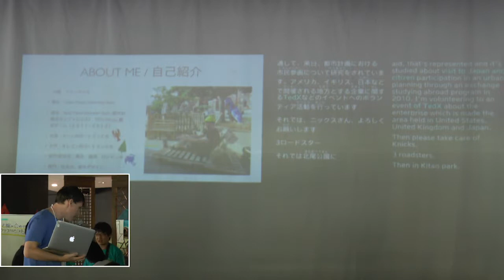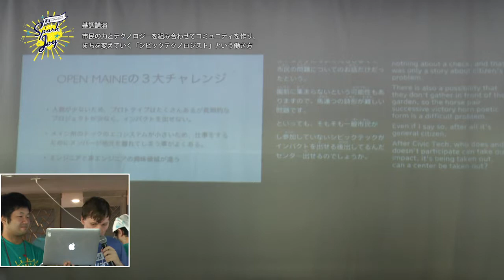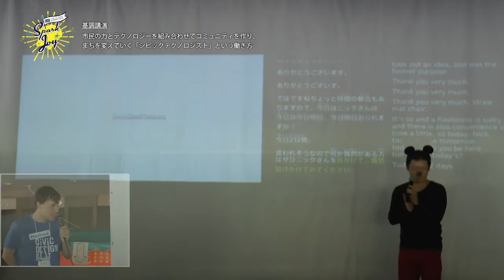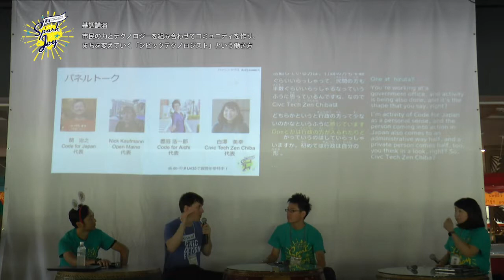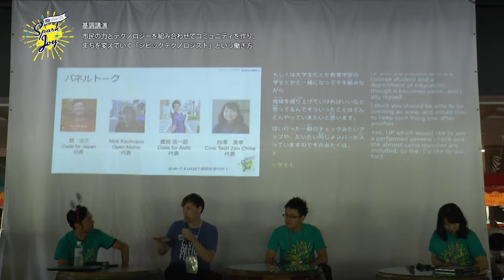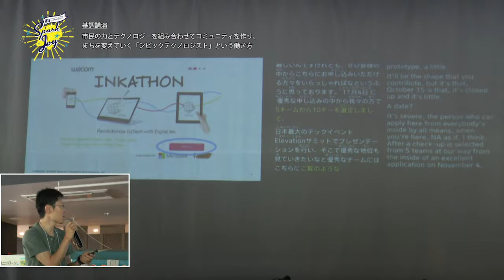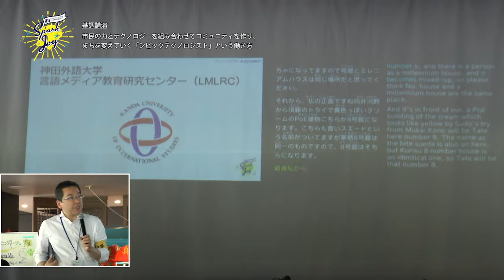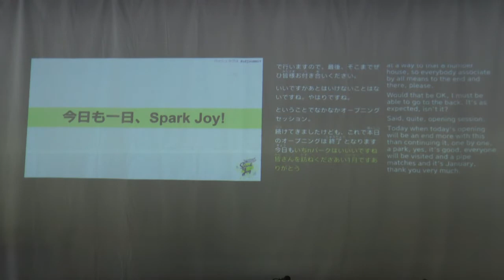CFJS DAY1セッション1（市民の力とテクノロジーを組み合わせてコミュニティを作り、まちを変えていく「シビックテクノロジスト」という働き方、海外からの登壇者・協賛企業・本日のプログラムの紹介）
「市民の力とテクノロジーを組み合わせてコミュニティを作り、まちを変えていく「シビックテクノロジスト」という働き方」という働き方、海外からの登壇者・協賛企業・本日のプログラムの紹介」

シビックテクノロジストとしてアメリカを舞台に活動しているNick氏に、地方におけるコミュニティの作り方や、市民主導でのまちづくり、そして自身の「シビックテクノロジスト」としての生き方について語っていただきました。

登壇者：Nick Kaufmann
Code for America Brigadeの１つであるシビックテック団体「Open Maine」の代表であり、シビックテクノロジスト。 大学では社会学、シビックメディア、都市計画、イベント企画などを学ぶ。2010年、交換留学プログラムを通じ来日。都市計画における市民参画について研究を行う。 2016年、シビックデザインファスティバルというOpen Maineのためのハッカソンを共催。以来、アメリカ、イギリス、日本などで開催される"地方都市と起業"に関するTEDxなどのイベントへのボランティア活動を行う。 2019年、Mozilla Open Leaders Programの指導を得てオープンソースのシビックテック教育教材のプロトタイプ開発に協力。

他、海外からの登壇者、協賛企業、本日のプログラムの紹介など。